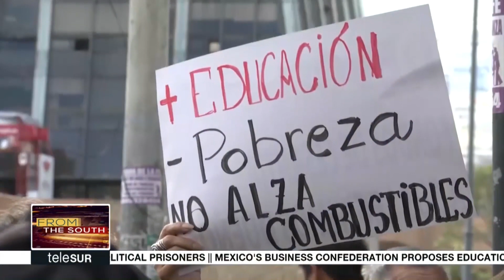Ecuador Protests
Various social and political organizations in Ecuador have called for mass protests  against the new economic measures of President @Lenin Moreno.